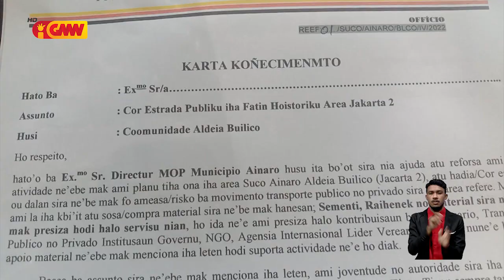Juventude Buileco, Ainaro ho inisiativa rasik taka estrada kuak